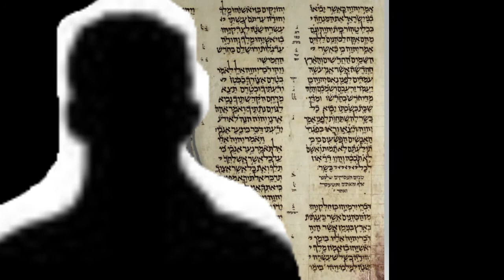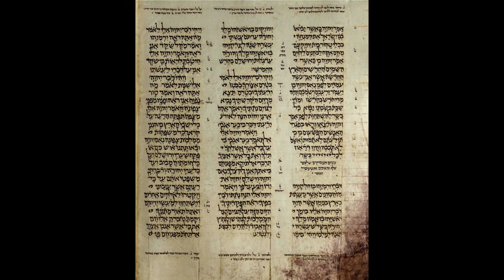Daniel kapitel nio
När jag tar del av historien om det ny-babyloniska riket,  och även tittar på bilder som finns tillgängliga på olika håll på webben, skannar av dem och tittar på dem igen , så undrar jag hur Daniel och hans vänner tedde sig en gång då de gamla föremålen var i vardagligt bruk. Så varför inte låta Daniel "te sig".
 Låt oss läsa igenom Daniels bok !

Alla tolv kapitel genomlästa !